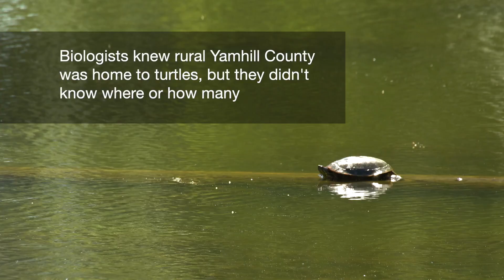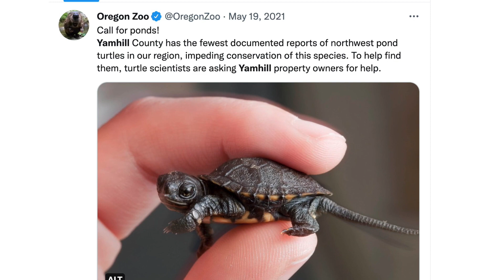Wild Turtles Get A Pond Makeover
If you build it, they will come. Not just a motto for baseball enthusiasts, those words inspired wildlife biologist Laura Guderyahn and her team last winter as they built and installed turtle basking structures in 10 Yamhill County ponds. This summer, their work paid off in the form of dozens of endangered northwestern pond turtles basking in the sun.

The Yamhill turtle survey was one of several projects supported by donors to the Oregon Zoo Foundation through the Oregon Conservation and Recreation Fund, which finances efforts that help implement the Oregon Conservation Strategy, a blueprint for conserving the state’s wildlife and habitats. The OCRF also invests in outdoor recreation opportunities that connect Oregonians to the natural world and increase equity for underserved communities.